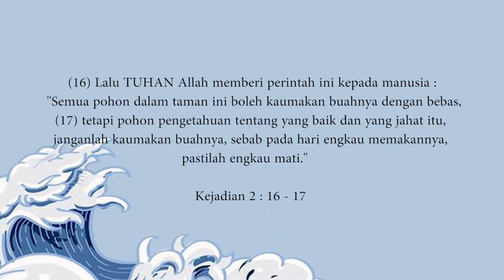Buah Bibir | Kejadian 2 : 16 - 17